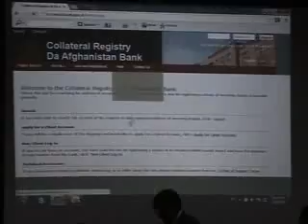LEMAR NEWS 19 February 2013